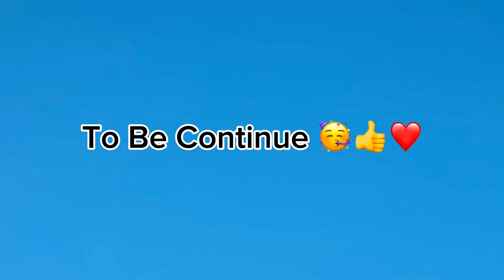Hamare Ghar I Ek Pyari 🥰 Mehman || Vlog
Vlog